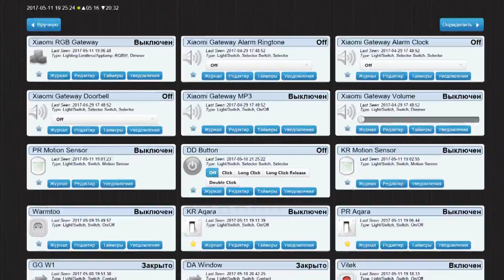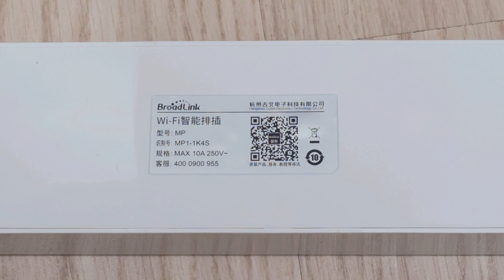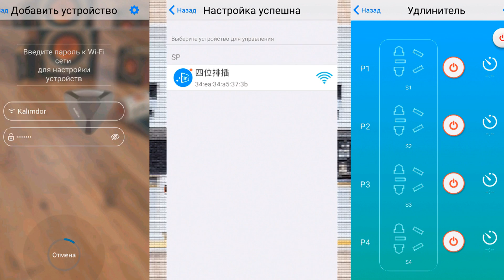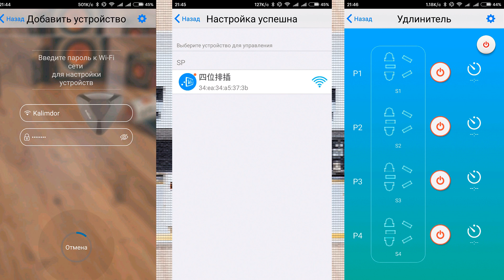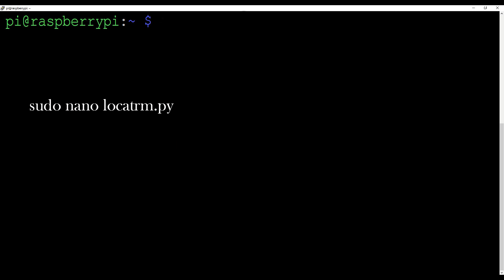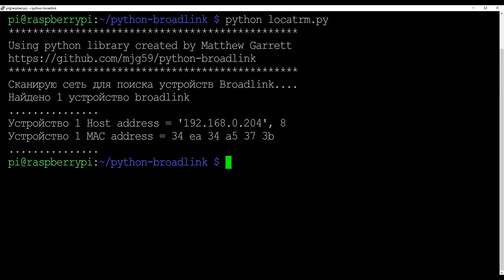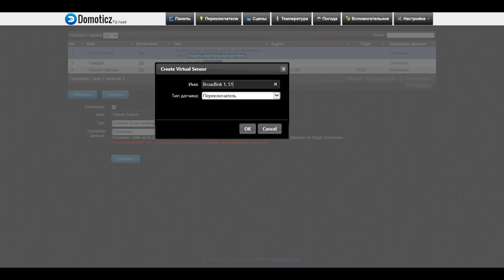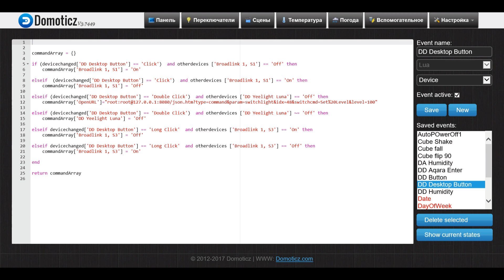Broadlink MP1 wi-fi смарт удлинитель - подключаем к системе Domoticz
В продолжение моих обзоров про возможности системы управления умным домом Domoticz, где аппаратную роль выполняли гаджеты Xiaomi, хочу рассказать про внедрение в систему устройств другого производителя —  Broadlink, на примере смарт удлинителя Broadlink MP1 и его совместной работе с существующей структурой Xiaomi.